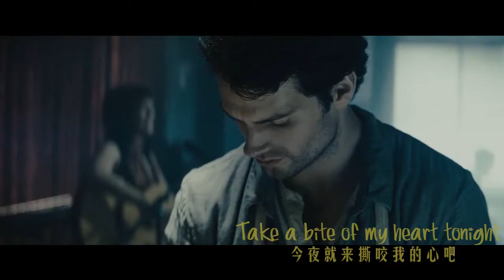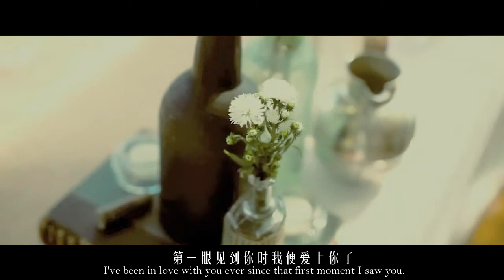Napollya - Animal [ The Man from U.N.C.L.E. | Modern AU]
Edited by myself. When you fell in love with your best friend,how to tell him about your feeling? Mr.Solo show you how to catch a Russian bear's heart.